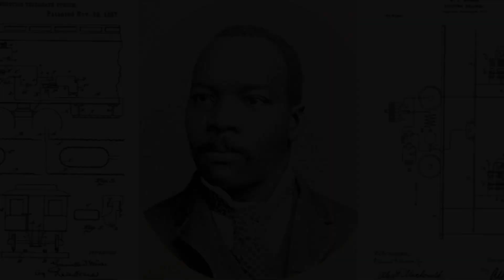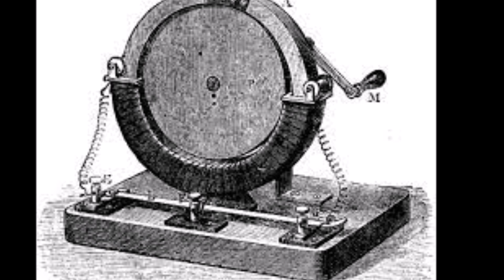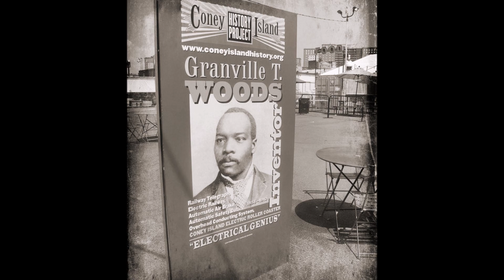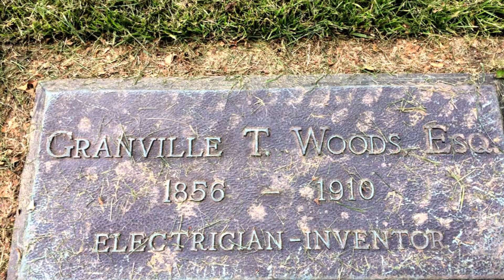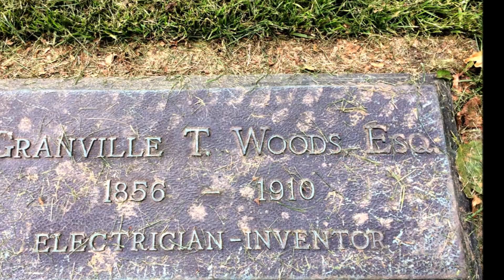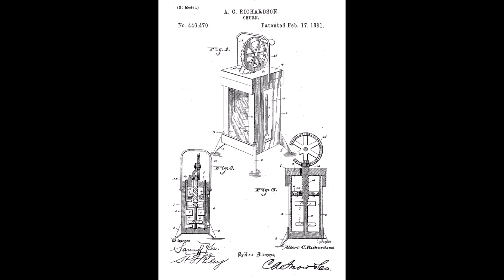Black Inventor: Granville T. Woods -First Black Mechanical Engineer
On today's episode of Royal, Black, and Elite, we will explore the lives of two great inventors.  Learn about Granville who went to court twice with Thomas Edison and AC Richardson inventor of the lowering mechanism on the casket.

Get with me for the upcoming year to have a great interview or lecture for your audience.